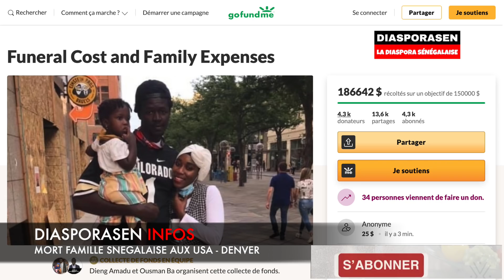🇺🇸États-Unis, Incendie famille DIOL : Où sont les rescapés ?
Merci de s'être intéressé(e)s à cette vidéo!
Aux États-Unis précisément à Denver GREEN VALLEY RANCH, Djibril Diol un jeune père de famille sénégalais est décédé dans un grand incendie avec sa soeur Coumba Diol, l'enfant de sa soeur, sa femme et sa fille. L'incendie a eu lieu la nuit du mardi 4 au 5 août, vers 2h 40 du matin.
La famille Kà qui vivait au premier étage a survécu de cet incendie.
M. Demba Kà propriétaire de la maison, était au premier étage avec sa femme et son enfant de 10/11 ans.
M. Kà avait sauté depuis le premier étage et avait eu une fracture au pied. Il ordonne son enfant de sauter pour l'attraper après. Sa femme saute aussi et se blesse d'une fracture au dos, elle a meme subit une opération pour cette fracture de dos, elle est toujours à l’hôpital.
M. Kà a le pied plâtré en ce moment, mais lui et son fils sont tous sortis de l'hôpital.

Pour ne pas rater nos videos sur la Diaspora sénégalaise, n'hésiter surtout pas de vous abonner gratuitement et d'activer la cloche de notification 🔔pour être alerté(e) de la sortie d'une nouvelle video.

Vous êtes de la diaspora sénégalaise ou ailleurs, n'hésitez pas à nous contacter si vous voulez une couverture médiatique, des choses à vouloir raconter ou faire connaitre votre activité professionnelle.

Artiste : __url_artiste__